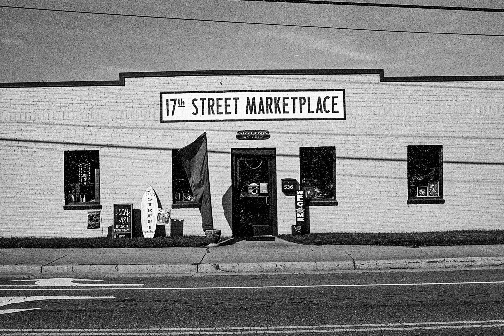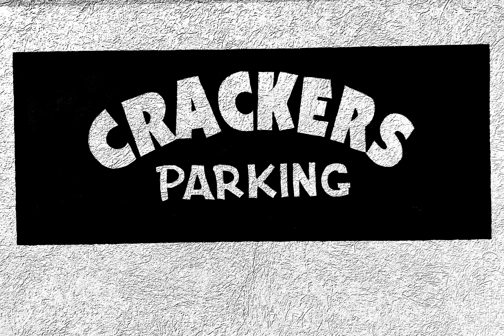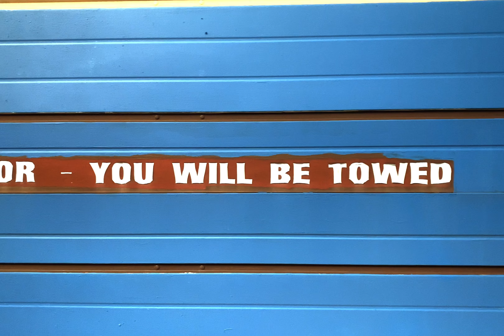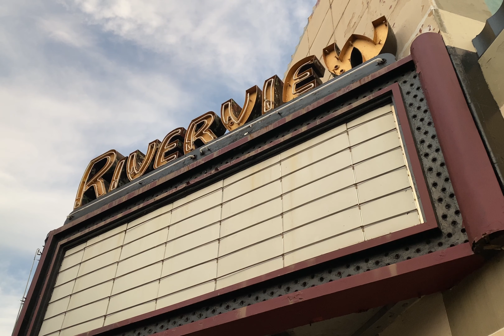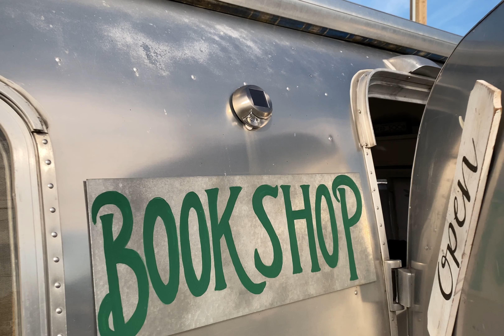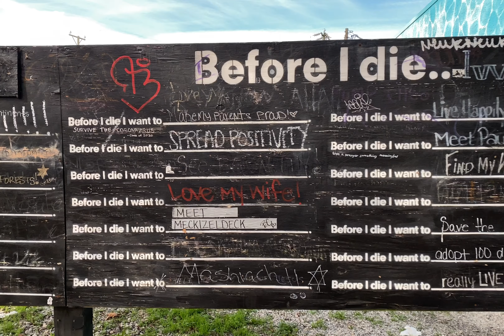Home - A Virtual Photo Gallery ShotOniPhone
My home is 757 - Southeast Virginia.
Here is a bit of what my home looks like as seen through a couple of storytelling tools, one old school, the other a bit less so:

Nikon F3P loaded with Kodak Tri-X 400.
iPhone 11 Pro and Filmic Pro.

In true DYI spirit, everything visual here was my own work entirely.  I shot and edited every frame and developed the Tri-X myself at home using Diafine, a tried and true developer that has its roots firmly planted in photojournalism.

The entire project was completed in two days:

Day One:
Shoot still and video images.
Copy video footage from iPhone to iPad Pro.
Develop Kodak Tri-X in Diafine.

Day Two:
Cut and scan the negatives to .TIF.
Conversion to .jpg in Lightroom Classic.
Copy .jpg files to iPad Pro.
Create video project in LumaFusion.
Add stock music files from Storyblock.  For this project I picked from the Punk Rock collection.
Post to YouTube.

During Day One while I was down at the Oceanfront I ran into some out of town visitors who asked me to get their pictures, I chatted with each of the two groups.  Both of the groups were here from California, one from Los Angeles, the other from San Diego, it was the first visit for both.  Neither commented on my SF Giants baseball cap because they were too polite (although one did ask if I was from San Francisco).

While chatting with the owner of the Airstream bookstore I found out that the city is shutting him down for some strange reason.  Something about his store not presenting the desired visual appeal for this section of Virginia Beach.  Although he plans to convert a large delivery van into a mobile version of his store it isn't right that the city can determine what they do and don't find 'Visually Appealing.'  Every frame of this video was shot in areas that are either noted for their vibe and character or are striving to become so, the Airstream is leaps and bounds a positive in that quest, much more-so than the eyesore 'sports arena' the same city fathers foisted on us without consent.

So what does all of this mean?
Take time to greet those around you.  Say hi.  Ask how they are doing.  Ask if they are well.  Be pleasant.  Learn about people.  Because in this particularly challenging time, very often the only thing of any certainty is each other.  And each time you greet a new each other your circle expands.  You learn something about others, you slow down your cadence of life, you exist and live in the physical moment of the moment.

And for this we are all better.